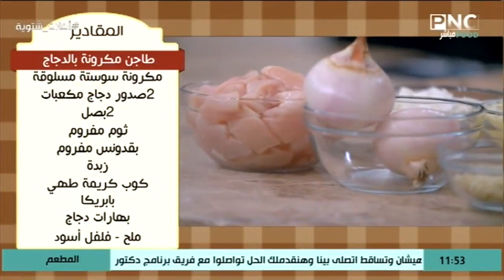طريقة عمل طاجن مكرونة بالدجاج | المطعم مع الشيف محمد حامد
من حلقة برنامج المطعم - السبت 16 يناير 2021